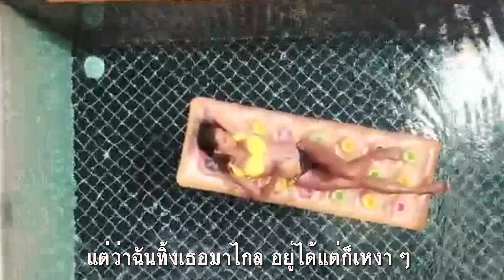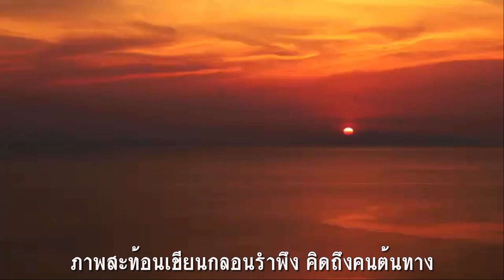คิดถึงคนต้นทาง : บิว กัลยาณี อาร์ สยาม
โลกกลมๆสายลมเดินทาง เคว้งคว้างทิ้งต้นทางมาไกล
ใครอิรู้ว่าจะพัดไปที่ใด เต็มใจหรือเปล่า
แต่ว่าฉันทิ้งเธอมาไกล อยู่ได้แต่ก็เหงา ๆ
ใจผวาโหยหาคำว่าเรา เหงาเหมือนเงาไม่เคยห่าง
คับที่อยู่ได้เว้อ แต่คิดถึงเธอมันอยู่ยาก
ฝันซ้ำๆซากๆ เห็นแต่หน้าพี่บ่าว
ยามเมื่อหัวถึงหมอน ย้อนเห็นเรื่องราว
อยู่ใต้คำสั่งเหงา ๆ พี่บ่าวเฮ้อสาวคิดถึง
โลกกลมๆ สายลมเดินทาง เคว้งคว้างให้ใจหวนคำนึง
ภาพสะท้อนเขียนกลอนรำพึง คิดถึงคนต้นทาง
ฝันซ้ำ ๆ ซาก ๆ เห็นแต่หน้าพี่บ่าว
โลกกลม ๆ สายลมเดินทาง เคว้งคว้างให้ใจหวนคำนึง

คิดถึงคนต้นทาง : ประพันธ์คำร้องและทำนองโดย วิสาท โมรา ขับร้องโดย บิว กัลยาณี หรือ กัลยาณี เจียมสกุล เธอเป็นนักร้องลูกทุ่งหญิงแนวเพื่อชีวิตสำเนียงใต้ จากอำเภอกาญจนดิษฐ์ จังหวัดสุราษฎร์ธานี  สังกัดค่ายเพลง "อาร์ สยาม" บริษัทในเครือ อาร์เอส จำกัด (มหาชน) เธอเคยคว้ารางวัลชนะเลิศจากเวทีประกวดร้องเพลงมาแล้วมากมาย ตั้งแต่สมัยเรียนอนุบาล จนถึงระดับอุดมศึกษา ปัจจุบันกำลังศึกษาระดับปริญญาตรี คณะนิเทศศาสตร์ มหาวิทยาลัยรามคำแหง และด้านการตลาด มหาวิทยาลัยแม่โจ้ จังหวัดเชียงใหม่

รางวัลเกียรติยศ
    รางวัลดาวรุ่งยอดนิยม สตาร์ เอนเตอร์เทนเมนท์ อะวอร์ดส์ 2006 (ประกาศเมื่อ 12 มี.ค.2550)
    รางวัลศิลปินเพื่อชีวิตหน้าใหม่ยอดนิยมฝ่ายหญิง มหานครอวอร์ดส ครั้งที่ 3 (ประกาศเมื่อ 30 มีนาคม 2550)

คลิปภาพ : เกาะสมุย จังหวัดสุราษฎร์ธานี
เกาะสมุยมีพื้นที่ประมาณ 228 ตารางกิโลเมตร เป็นเกาะที่ใหญ่เป็นอันดับสามของประเทศไทย รองจากเกาะภูเก็ตและเกาะช้าง ได้รับการขนานนามว่า "สวรรค์แห่งทะเลอ่าวไทย" ปัจจุบันเป็นสถานที่พักผ่อนตากอากาศที่ชาวต่างประเทศนิยมเดินทางมาท่องเที่ยว นอกจากบรรยากาศของหาด ที่มีทรายขาวละเอียดทอดยาวคู่ขนานไปกับทิวต้นมะพร้าวเป็นแนวยาวแล้ว ยังมีร้านค้า โรงแรม และสถานบันเทิงต่าง ๆรองรับการบริการมากมาย